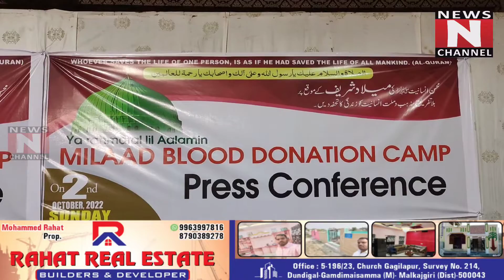Masoom tilismia patient bacchon ke liye blood donation camp 2 October Falaknuma besara function hall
Masoom tilismia patient  bacchon ke liye blood donation camp 2 October Falaknuma besara function hall ma..